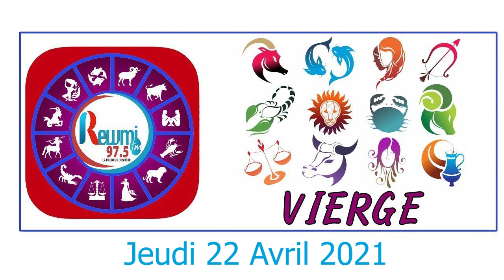Horoscope du Jour avec Anna Thiaw - 22 Avril 2021 Fr